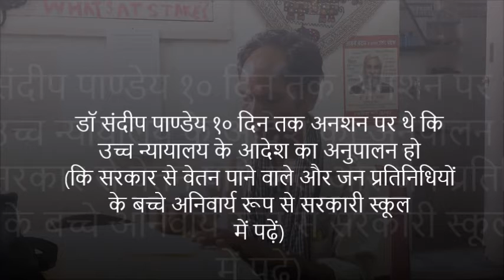[फोकस] रमेश रिक्शाचालक की उप्र सरकार से अपील: समान शिक्षा प्रणाली लागू हो!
सीतापुर निवासी रमेश कुमार उत्तर प्रदेश राजधानी लखनऊ में रिक्शाचालक हैं. उन्होंने उत्तर प्रदेश मुख्यमंत्री को संबोधित पत्र लिखा है कि सरकार समान शिक्षा प्रणाली लागू करे. ६ जून २०१६ से १५ जून २०१६ तक (१० दिन) लखनऊ में मेगसेसे पुरुस्कार से सम्मानित और सोशलिस्ट पार्टी (इंडिया) के राष्ट्रीय उपाध्यक्ष डॉ संदीप पाण्डेय अनशन पर थे कि उत्तर प्रदेश सरकार उच्च न्यायालय का १५ अगस्त २०१५ का आदेश कि सरकारी वेतन पाने वाले और जन प्रतिनिधियों के बच्चे अनिवार्य रूप से सरकारी स्कूल में पढ़ें, को लागू करे. रमेश भी नियमित रूप से डॉ संदीप पाण्डेय को अनशन पर समर्थन देने आते थे.

सुनिए रमेश क्यों मानते हैं कि समान शिक्षा प्रणाली जरुरी है?

सामयिक स्वास्थ्य और विकास के मुद्दों पर सीएनएस की विडियो श्रृंखला है 'फोकस'. यह इसका एपिसोड नंबर 66 है.